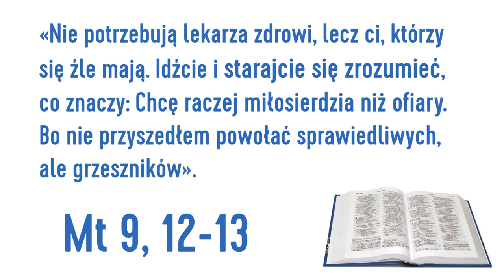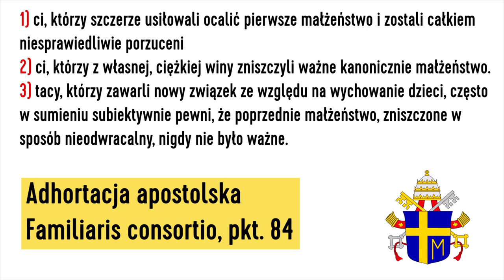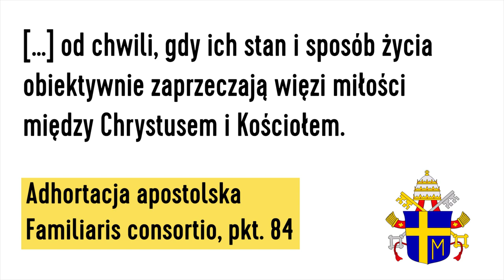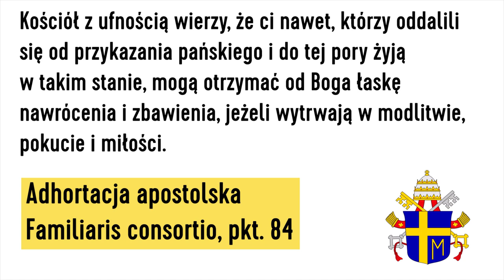[VŚ#3] Rozwodnicy - reakcja Kościoła - dobra czy zła?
Koniec niedomówień. Kawa na ławę , by nie trzeba było  sie domyślać...
Nagranie i montaż: ks. Piotr Śliżewski